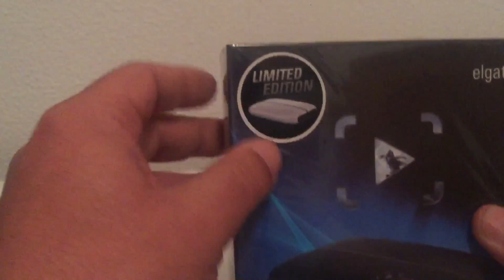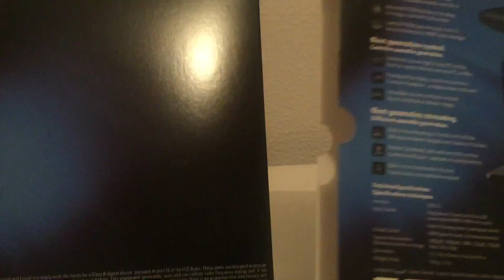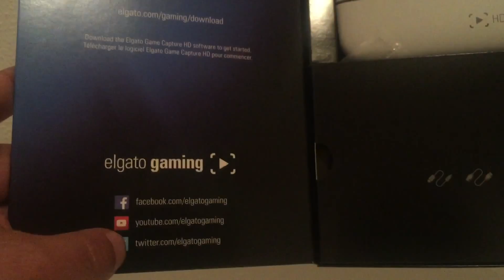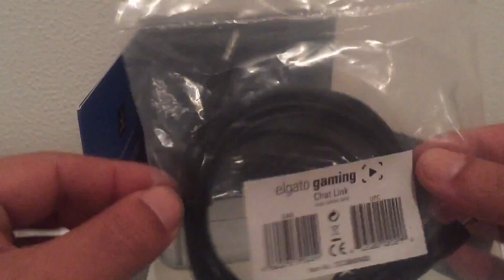UNBOXING ELGATO GAME CAPTURE HD60 GLACIER WHITE LIMITED EDITION + CHAT LINK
Unboxing en español de Elgato game capture HD60 Glacier White Limited Edition + Chat Link, cortesia de mi señora